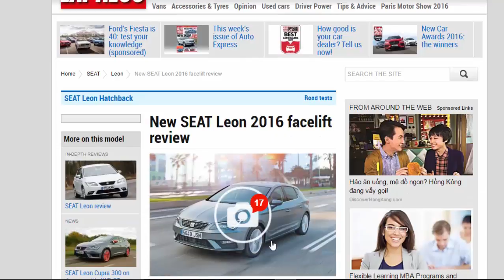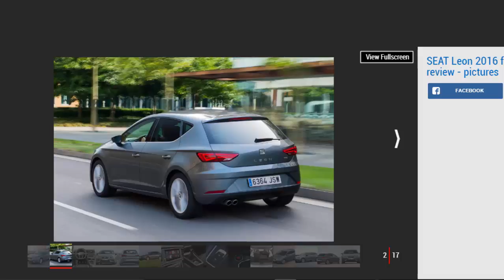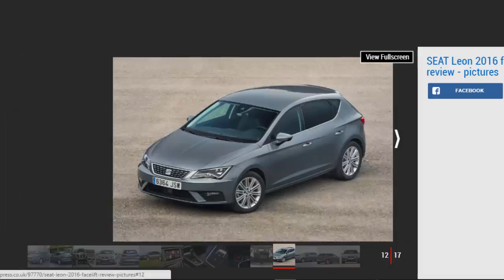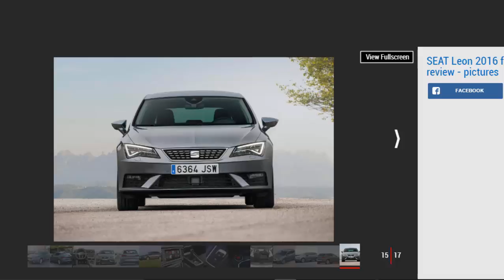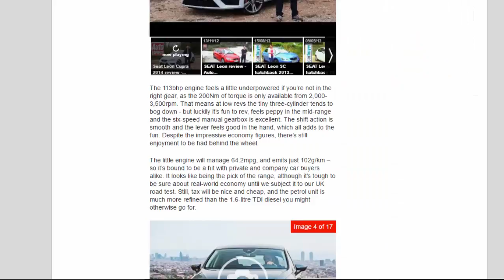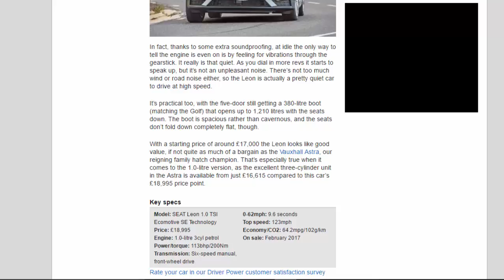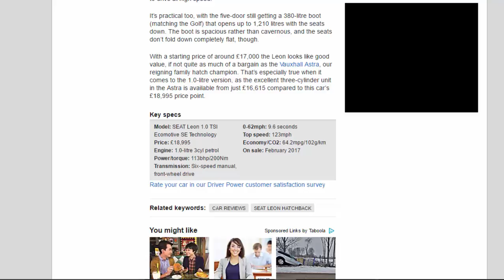Car Review - New SEAT Leon 2016 Facelift Review - Read Newspaper Tv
Read newspaper:
Car review - New SEAT Leon 2016 facelift review
Source: autoexpress.co.uk